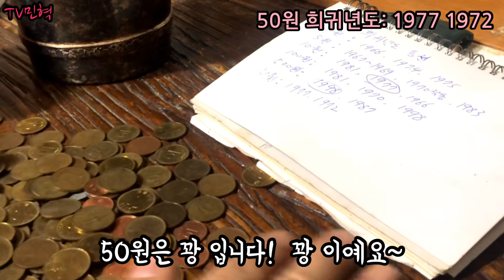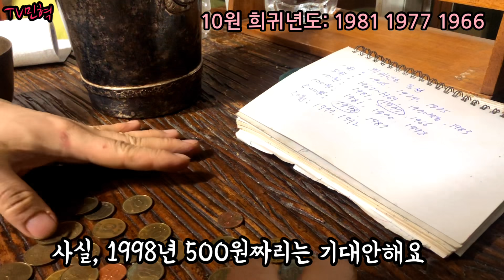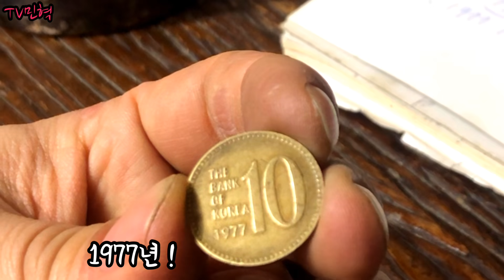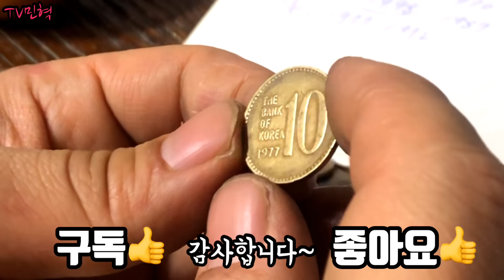[예술가의 희귀동전] 동전수집 1977년 10원 희귀년도 특년도 에러동전 화폐수집 한국은행 주화 동전뒤집기 1998년 500원 오백원 십원 십주 10원짜리 동전 뒤집기 경매 가격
TV민혁 [문화,예술,추억,수집]
화가 이민혁 작가(Korean Artist,Korean Painter)가 그동안 수집된 한국 (korean coin) 동전들을 동전 뒤집기 하며 정리하다가 특이년도 1977년 한국은행 10주 십원 10원짜리 비싼 동전 희귀동전을 발견하고 인터넷을 뒤져보니 희귀 동전 낡은 동전 10원 동전가격이 엄청났다
1977년 10원은 100만개만 발행되어 미사용은 수집가들에게 이미 다 들어가서 양이 굉장이 많고 오히려 사용된 것들이 더 귀하다는것을 알게 되었고 그동안 모아둔 비싼동전 5주 100주 500주 동전들도 모두 꺼내서 1981년 10원과 1981년 100원 1982년 1987년 1998원 500원이 있기를 기대하며... 낡은동전 동전뒤집기를 통해 180도 회전 에러나 로테이트 에러 소전에러 에러동전도 확인해 보는데...
[TV민혁]

•KakaoTalk ID: lmh0363